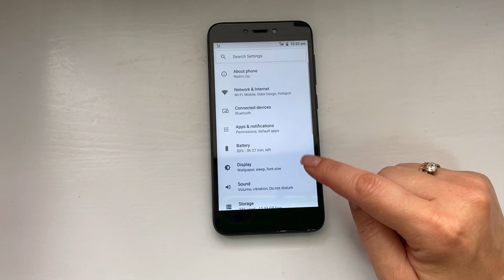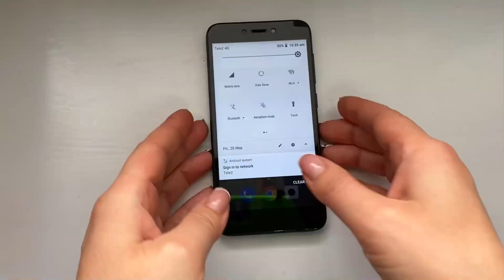Xiaomi Redmi Go ( Android 8.1) incoming call